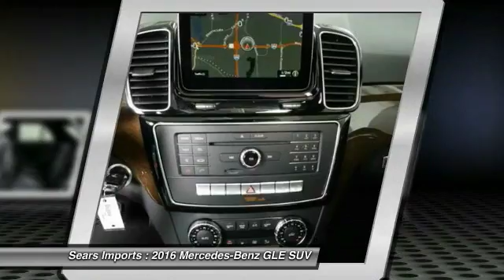2016 Mercedes-Benz GLE GLE350 Minnetonka Minneapolis Bloomington,MN 69722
Sears Imports
13500 Wayzata Blvd

Looking for the right suv? Today could be your lucky day. With 4 miles, this Black, 2016 Mercedes-Benz GLE equipped with Automatic transmission could be yours. Request more information and set up a test drive right away.